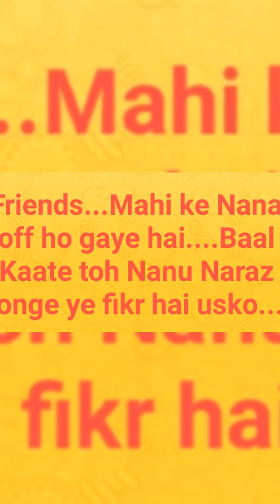Dekho Mahi ke kand....Bach gaye Aaj....😔😔😔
Friends...Aaj bhut kharab din gaya mera...mre bachchi bhut rori thi...Mera bhi dil bhut rora tha. Allah ka sukr hai...baal katne naa padeh..Woh Apne Nana ko hi yaad karre thi bar bar bolre thi. mere Nana chillayege...Bhut Miss karti hai woh...uske Nana ka intekal hoke 3 Saal hogaya hai .plz friends Mahi Nna ki Magfirat ki duwa karnaa...🤲🤲🤲🤲